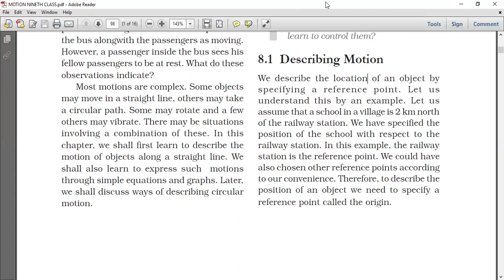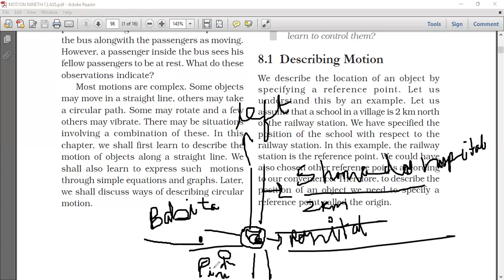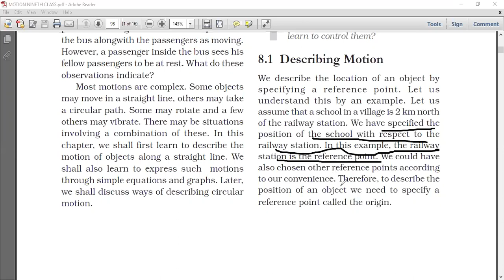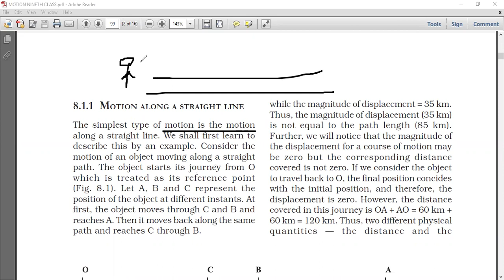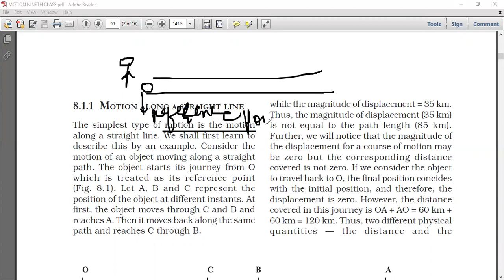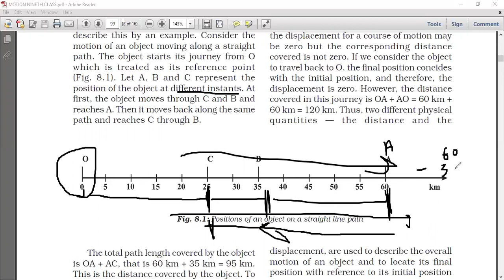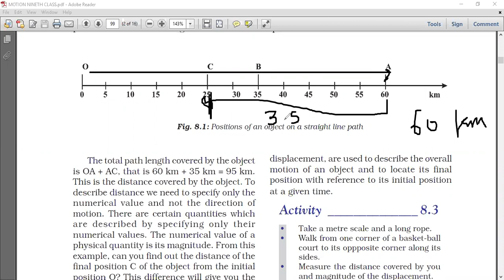CLASS 9TH PHYSICS MOTION LECTURE 2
1. describing motion
2. Reference point(origin)
3. physical quantities.
4.fundamental quantities.
5.Derived quantities
6.scalar quantities.
7.vector quantities.